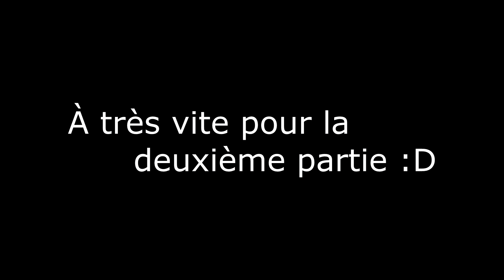osu! - Compilation #2 (1/2)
Aujourd'hui j'ai décidé de lancer un tournoi sur osu! et les autres ont joué le jeu !

Le site pour télécharger osu!

Voici la liste des musiques dans l'ordre :

Pokémon - Générique 1 en français
Junichi Masuda - Olivine City/Violet City (remixée par PokeRemixStudio)
Primal Dialga Remix (remixée par PokeRemixStudio)
David Rolfe - Believe in me (générique 5 en anglais)
Pokemon Battle Frontier (générique 9 en anglais)

Liste des participants :

Équipe bleue :

- erza51love
- Sukii

Équipe rouge :

- Litepastistime
- MioLovedOne
- Asriluke
- NslegendesN

Merci à vous d'avoir regardé cette vidéo, la partie 2 arrive vite !